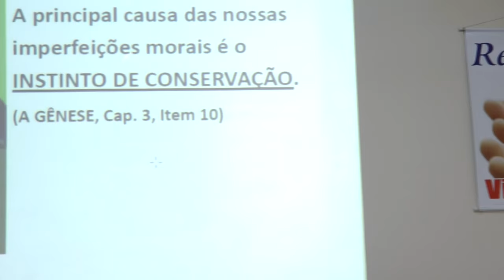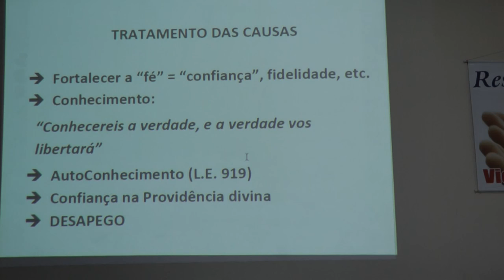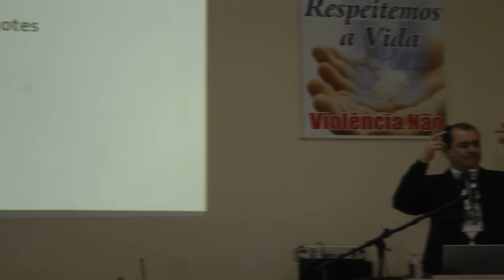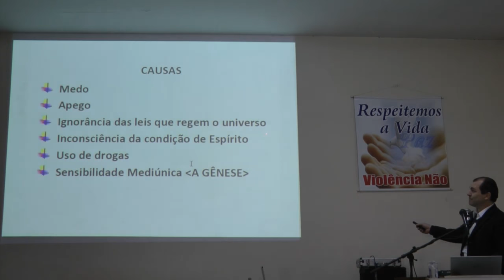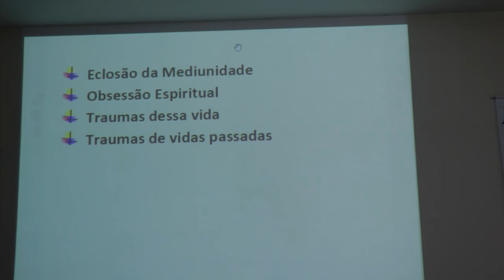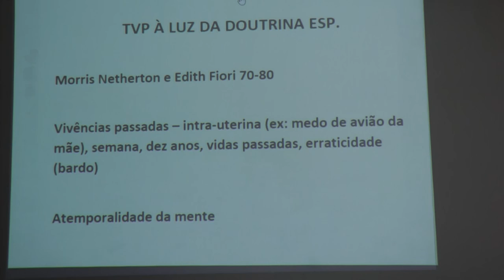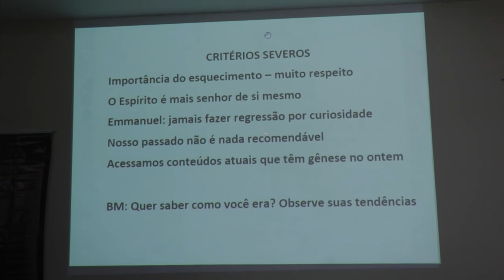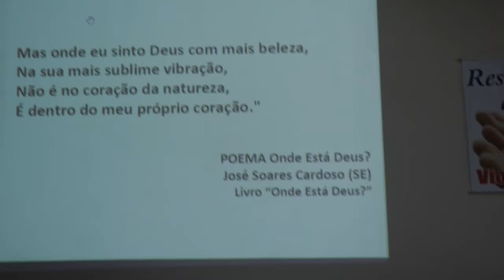Ansiedade, Pânico e Terapia de Vidas Passadas 2-2 HD Nazareno Feitosa 13 Encontro de Jacarei 2016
Palestra Ansiedade, Pânico e Terapia de Vidas Passadas parte 2/2 HD com Nazareno Feitosa no 13º Encontro de Espiritismo de Jacareí/SP em 2016.